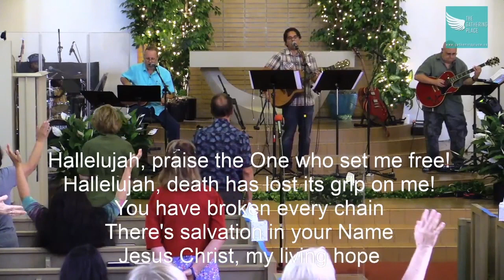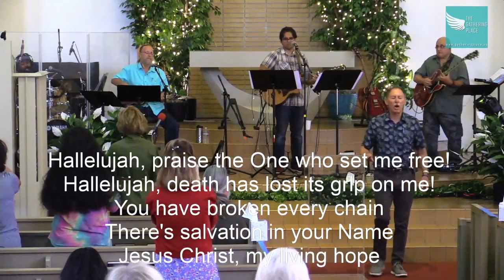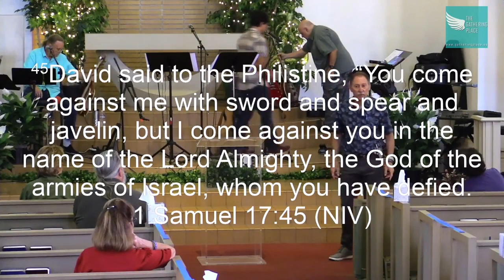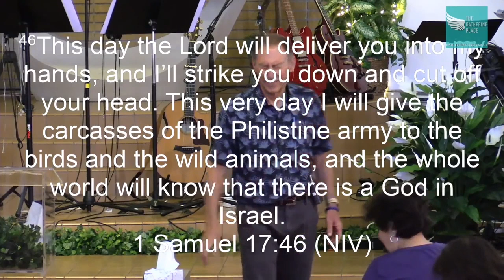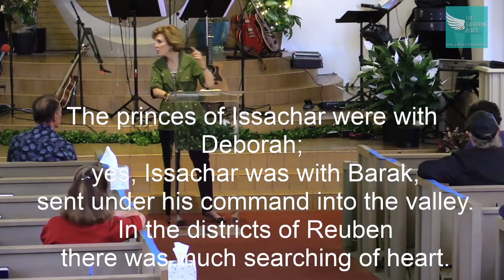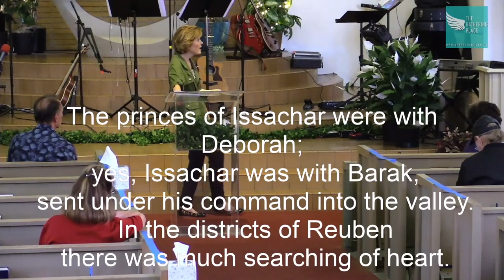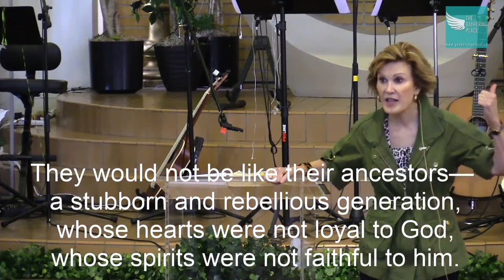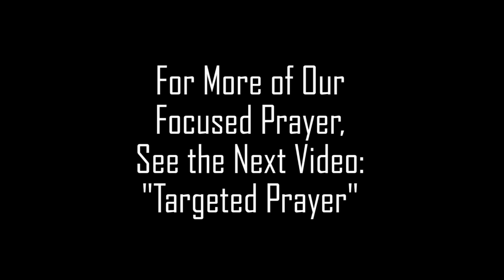8-2-20 - Commissioned for Serious Prayer-Part 2 - The Gathering Place -- Burbank, CA